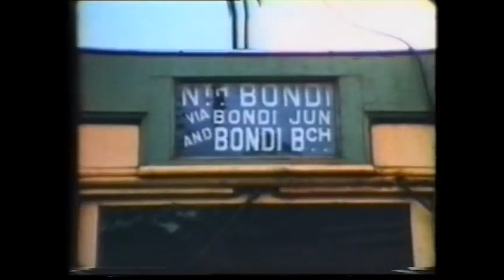Bondi Tram by Brian Kable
EDM - Dance song to celebrate the Bondi Tram.

Cast you mind back
to a bygone era
When people rode upon “rattlers” (the bondi trams)
Up Oxford street
Shooting through Paddington
Climbing to “the Junction”
Then down to wonderful Bondi.
Wonderful Bondi Beach.

“I’d trade it all……”

For the 308